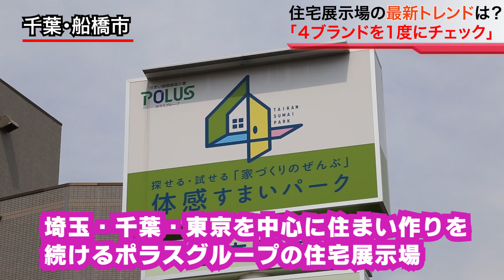住宅展示場で4ブランドを1度にチェック！‹高橋アナのトレンドリポート›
卓球の福原愛さん似としてちょっと話題の高橋絵理アナウンサーのトレンドリポート！！スポーツキャスターなどを務めてきた高橋絵理アナウンサーが今回、向かったのが千葉県にある住宅展示場の「体感すまいパーク船橋」。

埼玉・千葉・東京を中心に住まい作りを続けるポラスグループの住宅展示場です。ここではポラスグループの注文住宅4ブランドを1度に見られるのが特徴です。

体感すまいパーク船橋の近藤良一 統括責任者によると「自分の家作りを体感することもできて、具体的に家作りの話を進められる場所」とのことなので、早速4ブランドをチェックしました！

これまでは、住宅展示場にダイレクトに来る人が多かったそうですが、今は事前にネットで情報収集をして、好みに合ったメーカーを見つける人が多いそうですよ。

1か所に4ブランドが集まっていることで比較が検討がしやすいんです。購入前の確認として展示場の家に体験宿泊も可能だそうですよ！

以上、高橋アナのトレンドリポートでした！